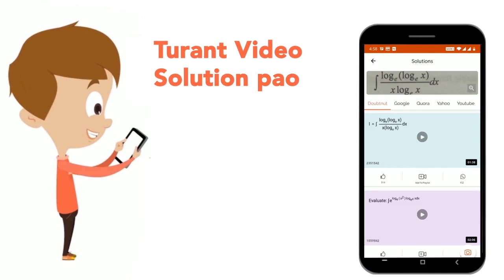387 xx 387 + 114 xx 114 + 2 xx 387 xx 114 = ? | CLASS 14 | NUMBERS | MATHS | Doubtnut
387 xx 387 + 114 xx 114 + 2 xx 387 xx 114 = ?
Class: 14
Subject: MATHS
Chapter: NUMBERS
Board:GOVT

👉 Have Any Query? Ask Us.